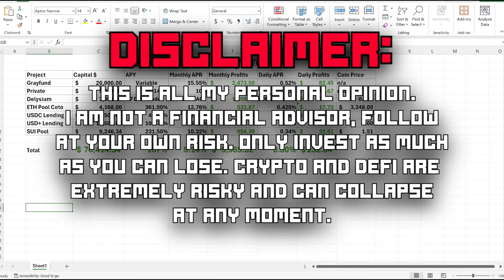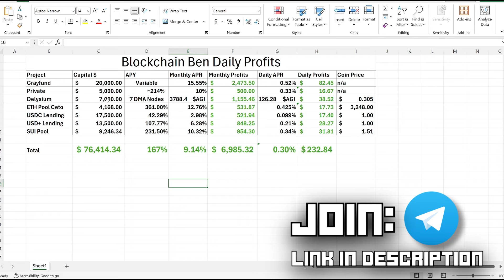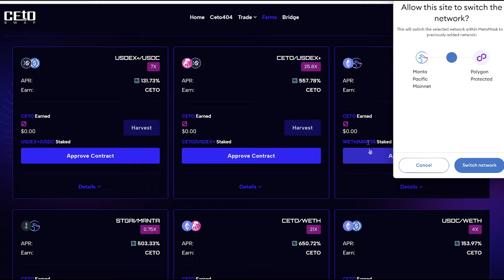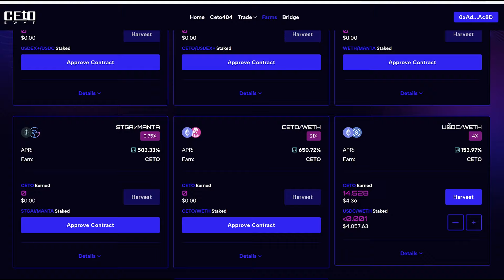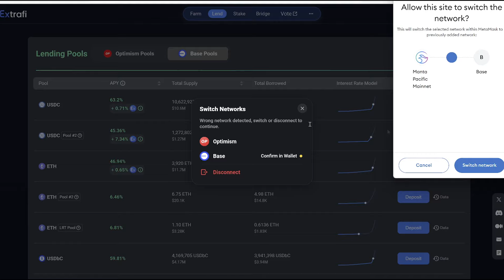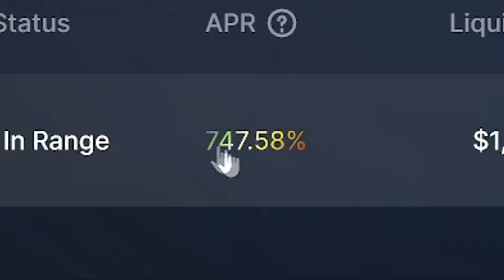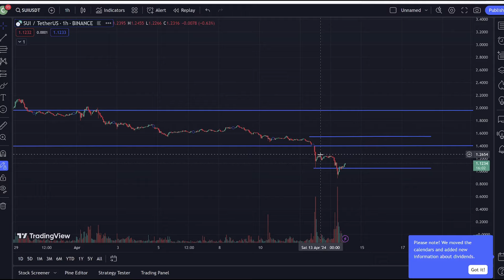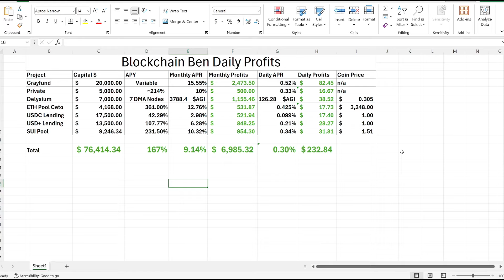My STABLE DeFi Portfolio | April 2024 | $220 per day in TRUE Passive Income!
I am not a financial advisor none of this is financial advice always do your own research and only invest what you are willing to lose.